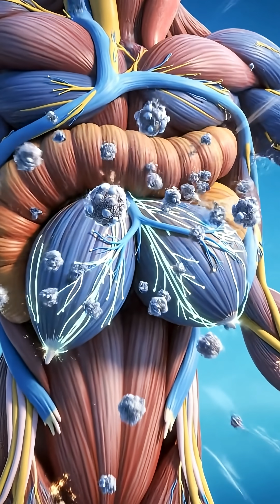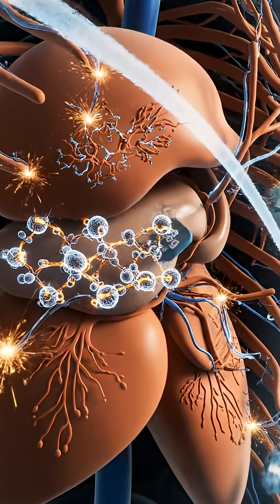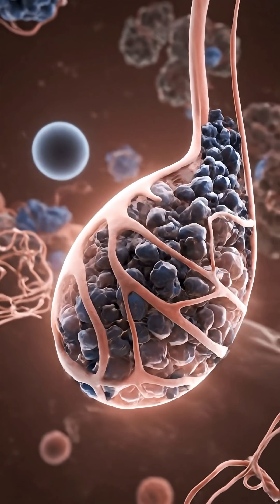More Than Muscle How Protein Fuels Your Immune System, Brain, and Bones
Are you sure you're eating the right amount of protein? Most official guidelines offer a "one-size-fits-all" number, but the truth is, your body's needs change dramatically throughout your life. From fueling growth in childhood to preventing muscle loss after age 30, getting the right amount is critical for your health.

This video is the ultimate doctor-led guide to understanding your personal protein requirements. Using stunning 3D animations, we journey inside the body to show how protein builds muscle, supports your immune system, and protects your bones at every stage of life. Find out how much protein you really need based on your age, sex, and activity level.

Stop guessing and start nourishing your body correctly. Which age bracket are you in, and were you surprised by your recommended intake?